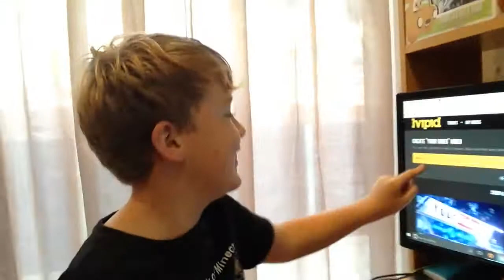FLOODED THE QUAD :(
FLOODING THE QUAD!!: Flooding the quad today in the creak was pretty awesome. Today I did some awesome motorbike riding after a big storm. GottaLoveMotorbikes.
Thanks heaps, Peace!!

My name is Joshua Sharkey and I am 14 years old... I would really like to look at YouTube as a place where I can gain bravery and not be shy. Every single subscriber over time will really be appreciated by me and my family. If you would like to join me on my journey growing up and doing fun things, please turn notifications on!
Thanks heaps, Peace!!!